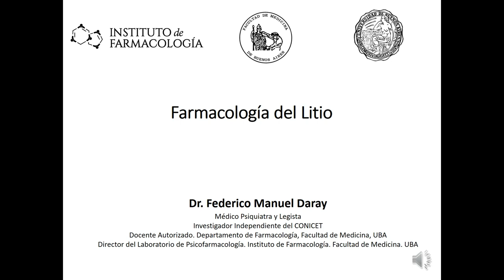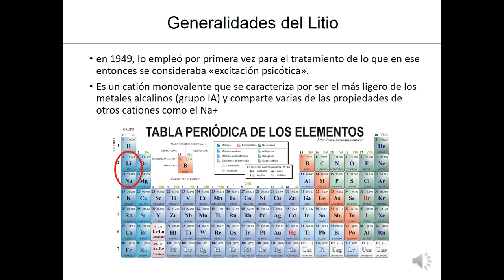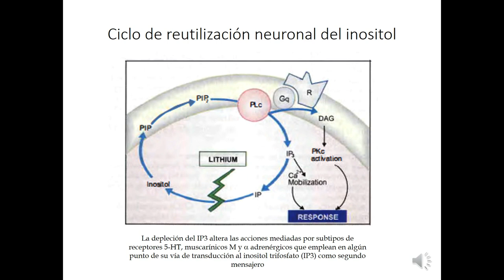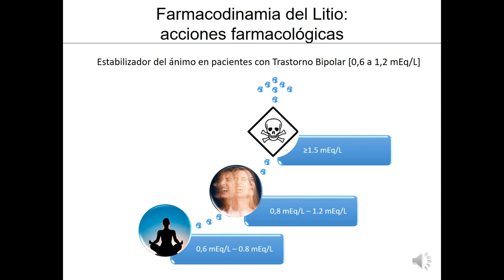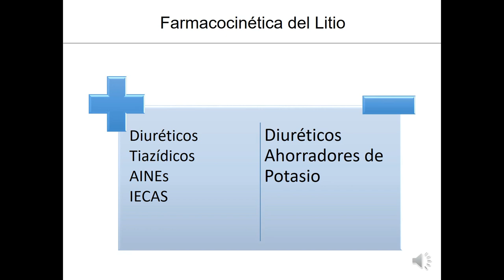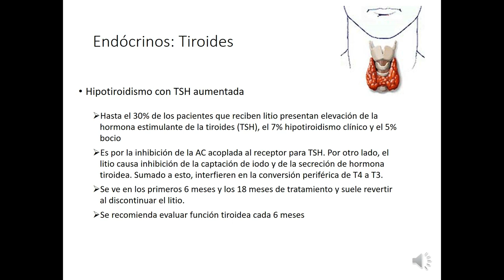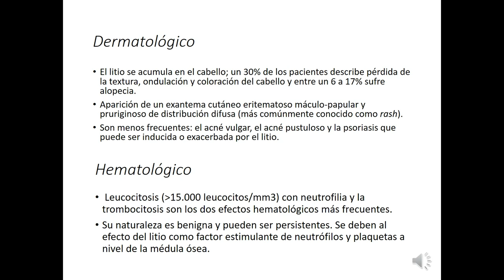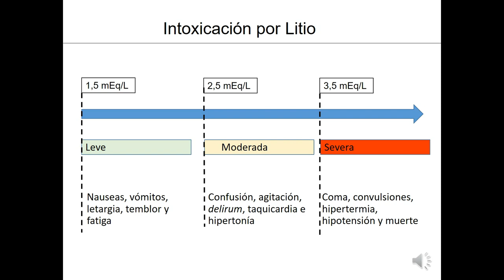VIDEO TEORICO LITIO_EDIT